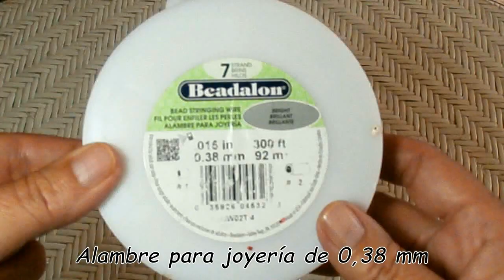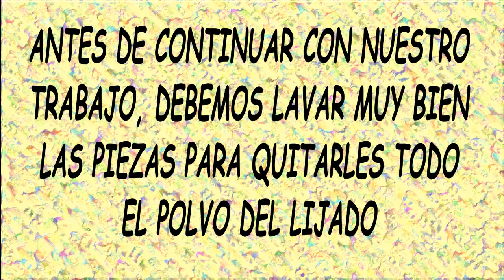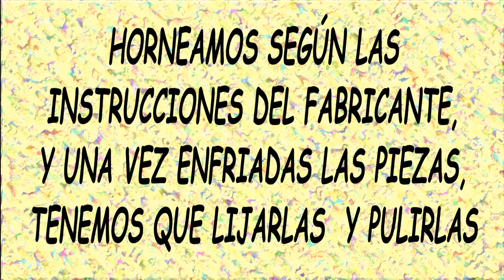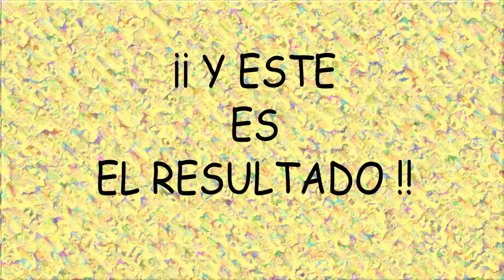Conjunto otoño con arcilla polimérica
Segunda parte del tutorial para hacer este bonito conjunto en arcilla polimérica y plata. En esta parte os enseño como hacer las piezas y el montaje. Espero que os guste.